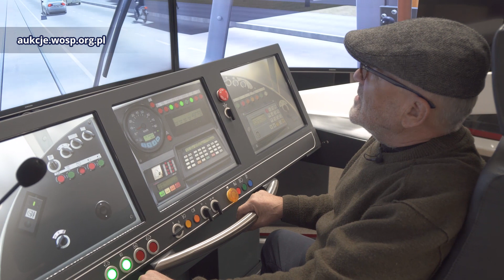Kurs jazdy tramwajem u warszawskich motorniczych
♥ Aukcja „Kurs jazdy tramwajem u warszawskich motorniczych" to jedyna i niepowtarzalna okazja, aby poznać smak prowadzenia swojego ulubionego tramwaju.
Czeka Cię wyjątkowa tramwajowa wycieczka zorganizowana przez Tramwaje Warszawskie.
Twoim przewodnikiem będzie najsłynniejszy warszawski motorniczy Rafał Wójcik – autor bloga Twój Motorniczy.